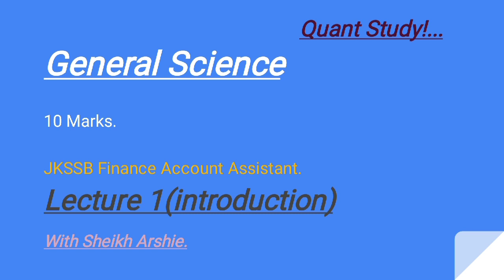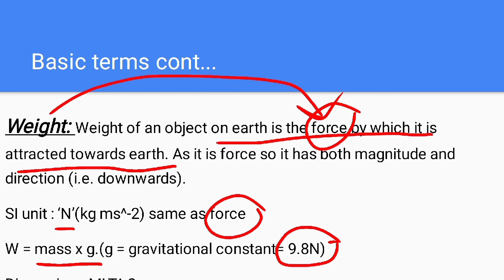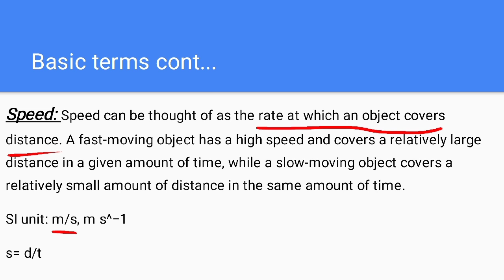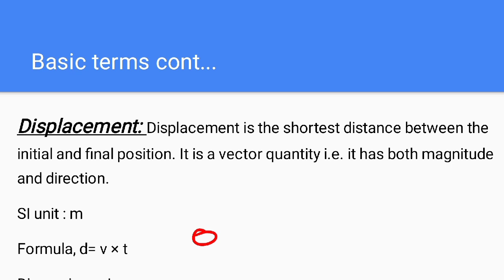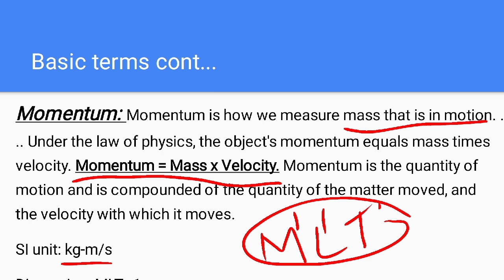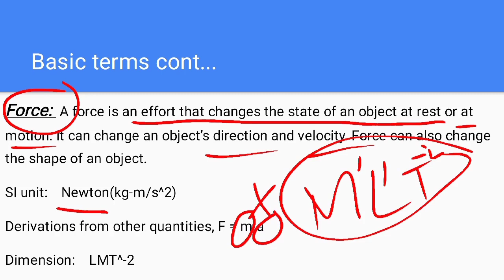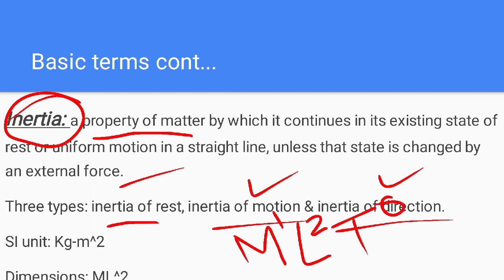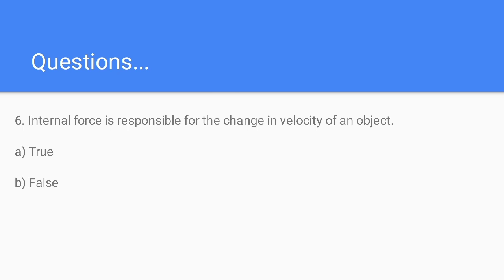JKSSB FINANCE ACCOUNTS ASSISTANT | GENERAL SCIENCE | LECT - 1 | ARSHIE MA'AM